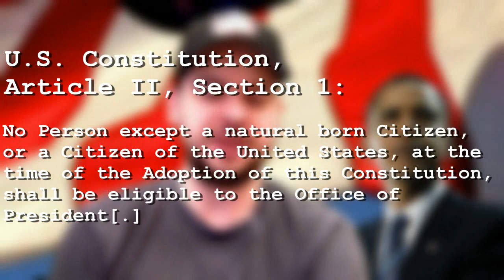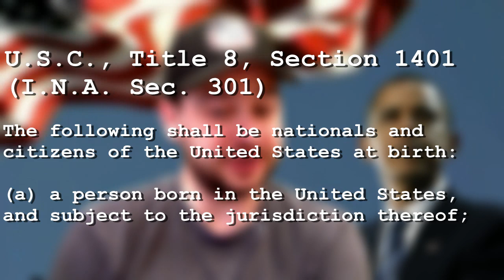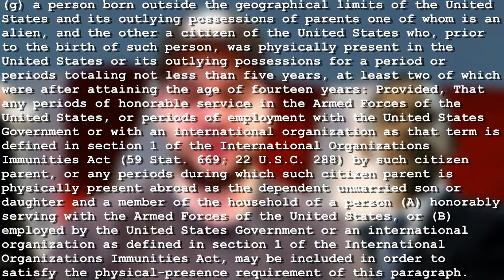Attention Birthers: It Doesn't Matter Where Obama Was Born (Retracted)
The argument I make in this video is wrong, and has been corrected. See the link below for more details. It's my mistake, based on a poor reading of the statute I cite, and I apologize.